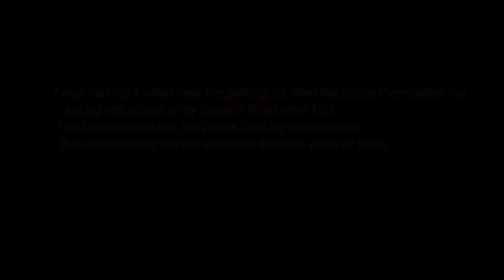WHAT IS INSIDE THE TANTIPARA MOSQUE AND LATTAN MOSQUE || GOUR VLOG || LUKOCHURI GATE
Hi My Name Is Alauddin. In This Video I Have Shown You Lottan Mosque, Lukochuri Gate, Tantipara Mosque. It Is Located In Gour Nearby Mahadipur.